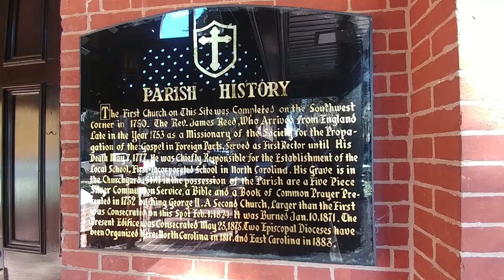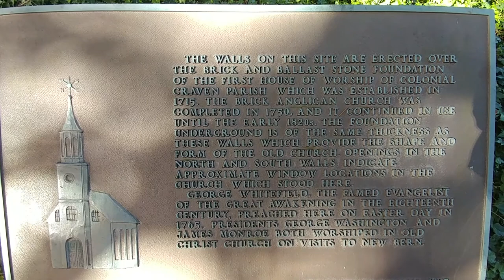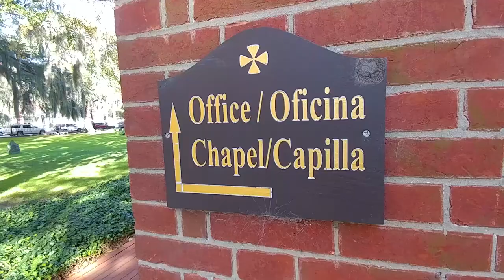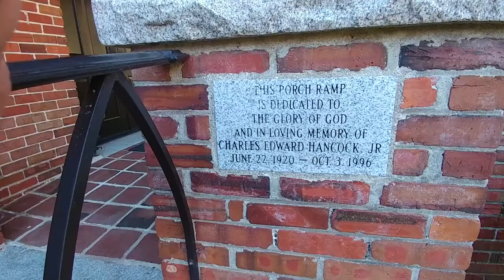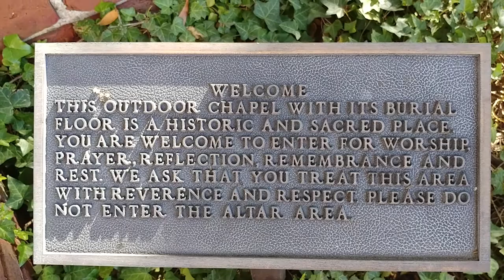Christ Church New Bern North Carolina